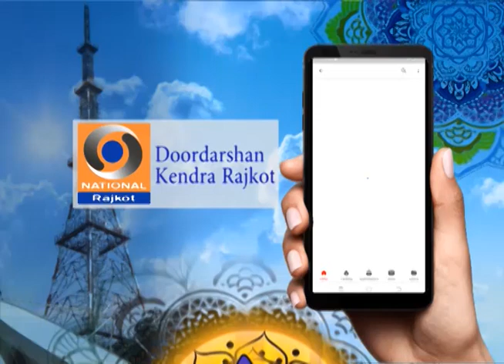MARA GHAT MA BIRAJTA SRINATHJI || Krishnageet || Nidhi Dholkiya || Nitin Devka || Doordarshan Rajkot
મારા ઘટમા બિરાજતા શ્રીનાથજી || Krishnageet || Nidhi Dholkiya || Nitin Devka || Doordarshan Rajkot